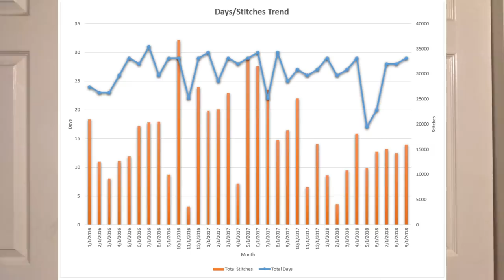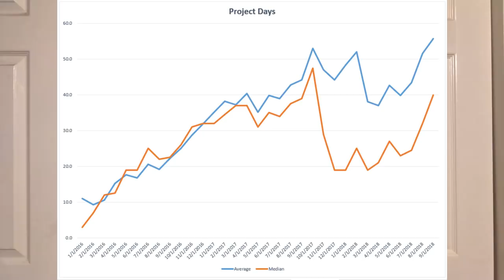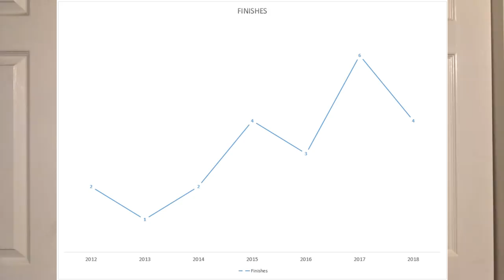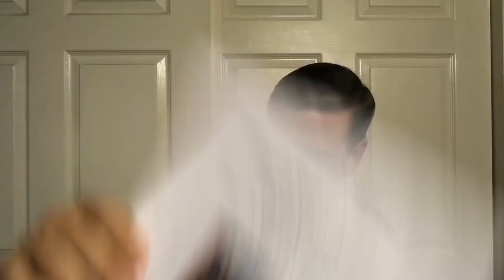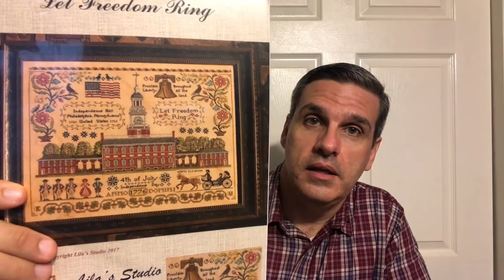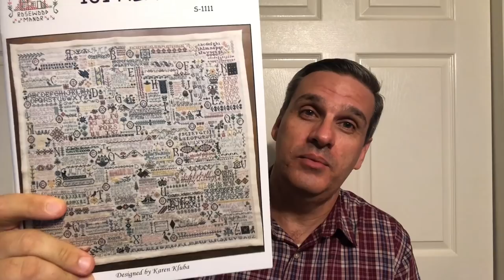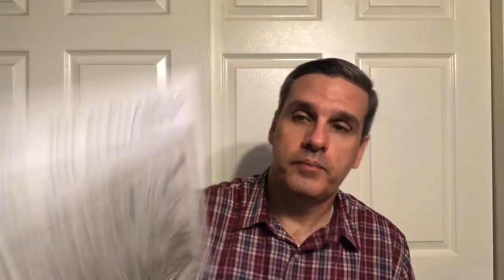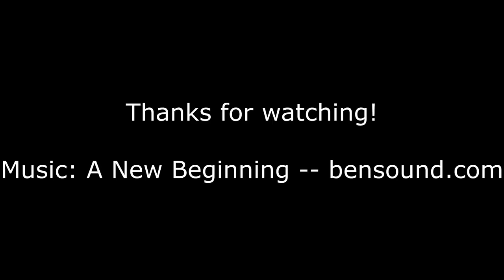Floss Tube 37: September 2018 Update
In this video I share my stitching for September 2018.

Finish:
Misdummer Roses
Paula Vaughan, adapted by Jane Chandler
32 count cream linen

WIPs:
Let Freedom Ring
Lila's Studio
32 count cream Belfast linen

Lavender and Lace
32 count raw linen

Autumn Magic
Randal Spangler
Heaven and Earth Designs
25 count antique white Lugana